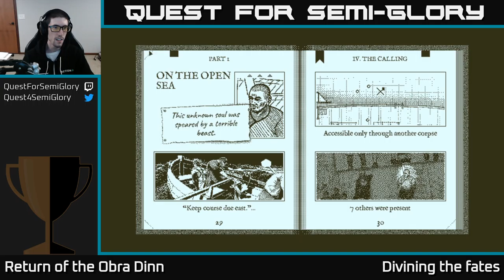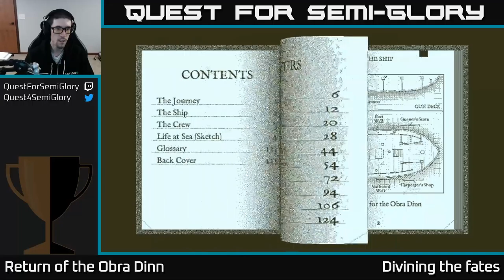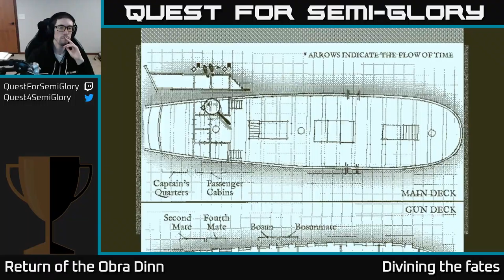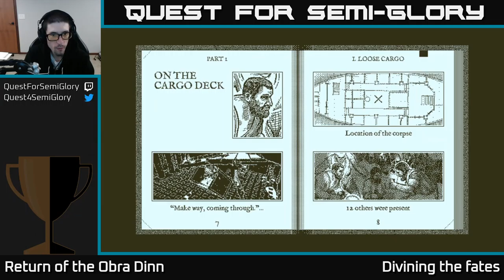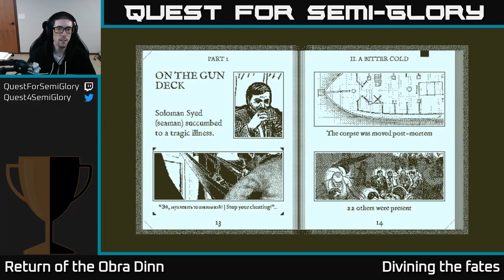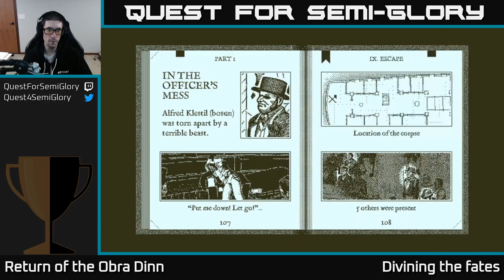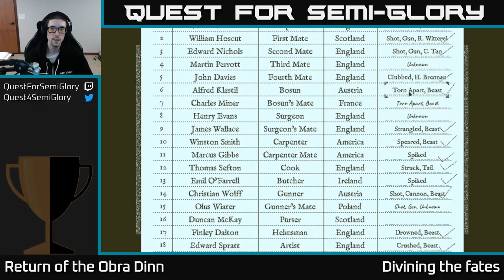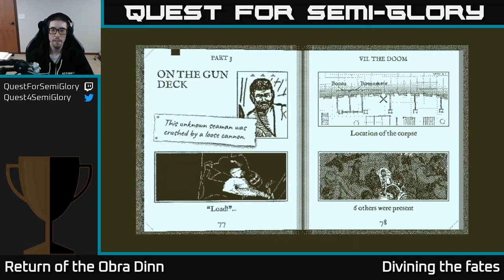Quest for Semi-Glory - Return of the Obra Dinn, Session 3